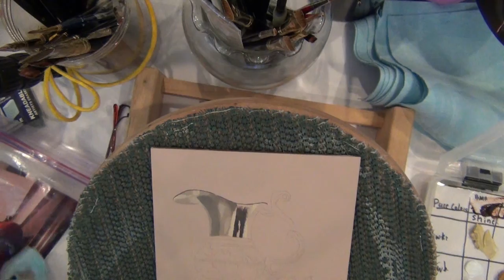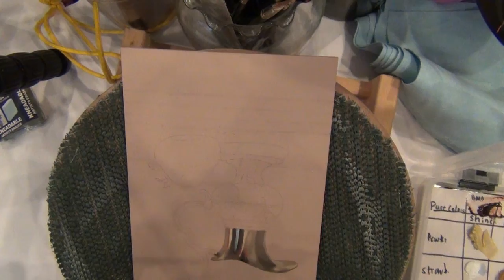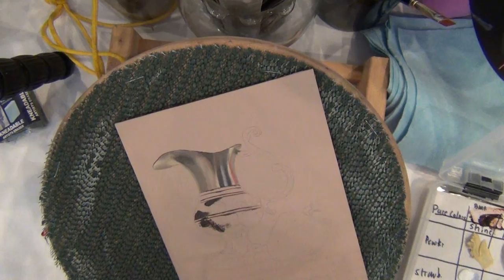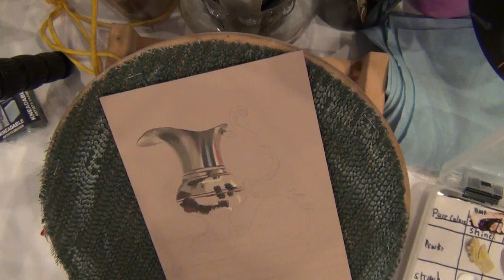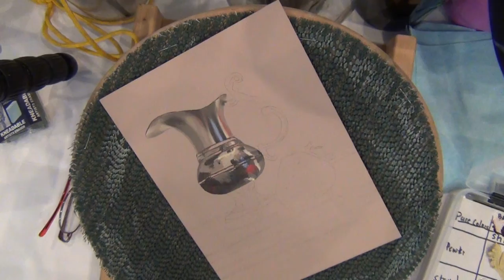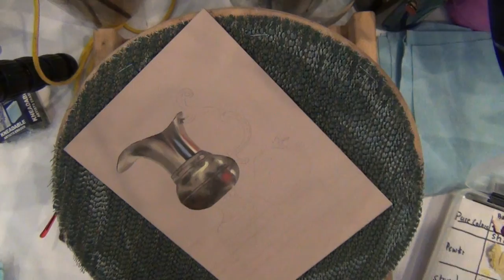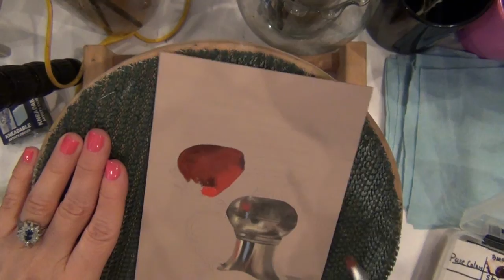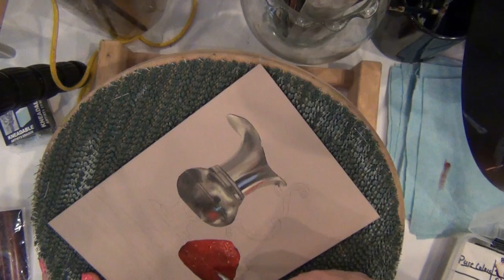Learn to Paint Strawberry and Cream, Painting Metal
Painting metal and strawberry. Complete instructions and line drawing available at Tolebrush.com.